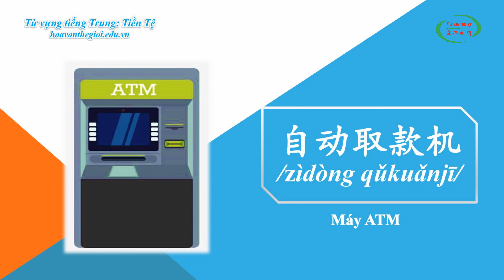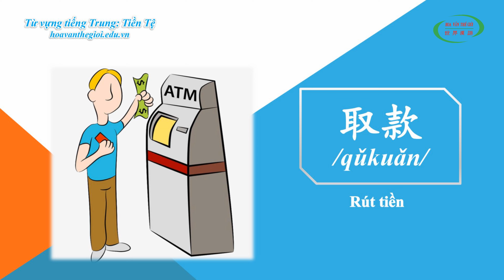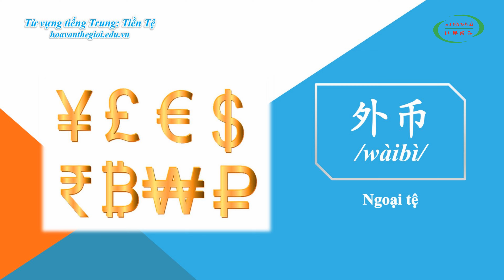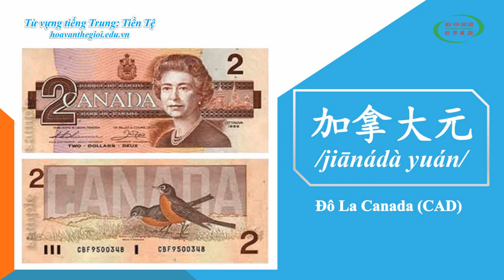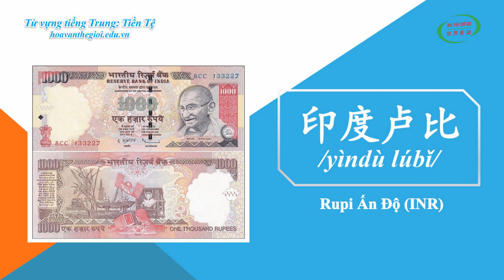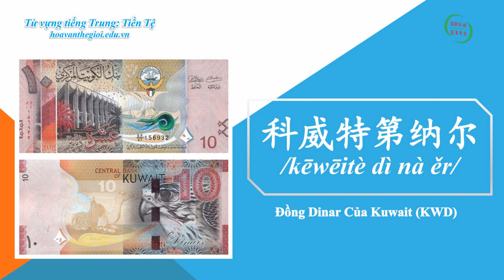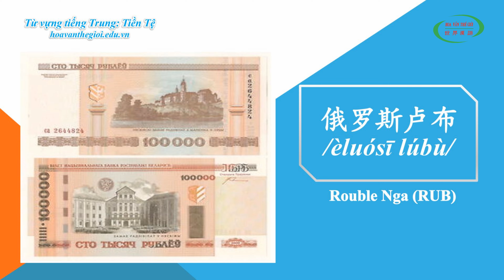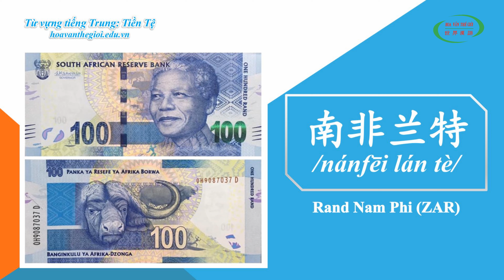Học Tiếng Trung Theo Chủ Đề | Tiền Tệ | HVTG